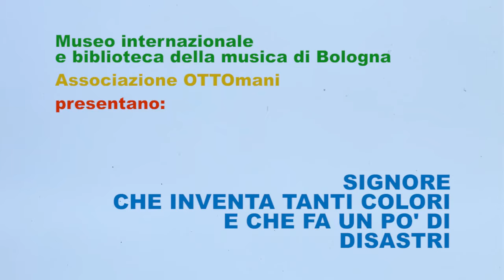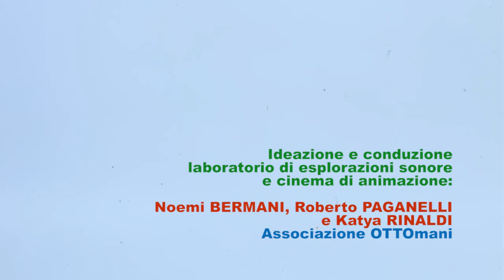SIGNORE CHE INVENTA TANTI COLORI E CHE FA UN PO' DI DISASTRI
Film di laboratorio realizzato da un gruppo di bambini al Museo internazionale e biblioteca della musica di Bologna.
Bologna, Marzo 2016

LORD THAT INVENTS MANY COLORS AND MAKES SOME DISASTERS - Workshop movie made by a group of children at International Museum and Library of Music of Bologna.
Bologna, March 2016.